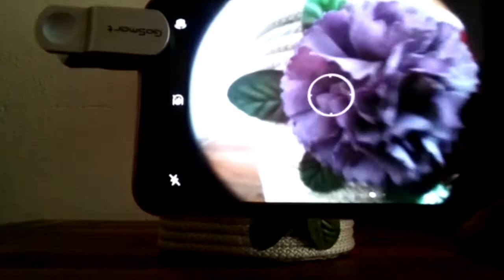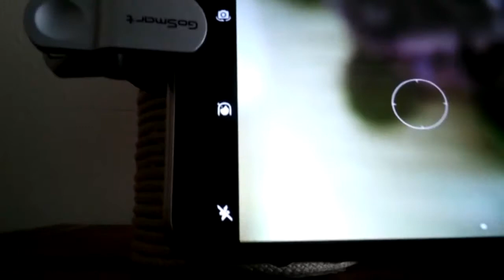TELEFON LENS İNCELEMESİ |GO SMART| A-101 telefon lensi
Ensar Dursun
Merhaba arkadaşlar. Bugünkü video mda yeni aldığım ekipman lardan biri olan Go Smart Telefon Lensi nin inceleme sini yaptım  ve sizlere özelliklerini tanıtmaya çalıştım. Fiyatı gayet uygun olan telefon lensi nin paketinde iki adet lens bulunmaktadır. Birincisi balık gözü lens, ikincisi geniş açılı makro lens. Geniş açı ve makro birbirine geçmiş bir şekilde gönderiliyor. Ancak  dilerseniz ikisini ayırıp farklı lensler olarak kullanabiliyorsunuz.  Yani üç adet lensiniz olmuş oluyor. Şahsen ben makro lensin çok iyi şekilde yakın çekimlerde kullanabileceğinizi düşünüyorum. Ancak daha çok fotoğraf larda kullanılabilir. Umarım lens inceleme video mu beğenirsiniz. İyi günler dilerim.